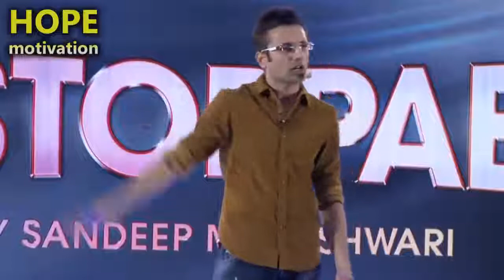Motivational video By Sandeep Maheshwari _ Sandeep Maheshwari videos _Inspirational story